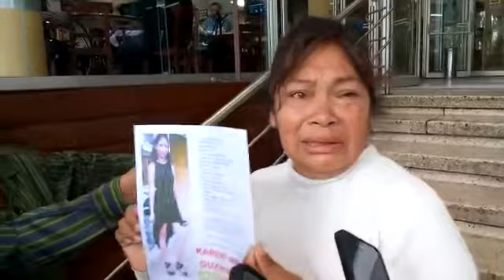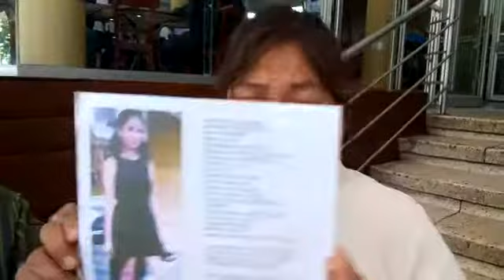Joven madre de 26 años fue secuestrada en Xalapa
Xalapa, Veracruz a 02 de Mayo de 2018.– Karen Nataly Guzmán Eva, desapareció el día viernes 27 de abril. Los hechos ocurrieron al interior de su domicilio que fue el último lugar donde fue vista.

De acuerdo con las declaraciones de la mamá, Juana Eva Guzmán, cree que la joven fue secuestrada porque fue sacada por la fuerza de su vivienda.

Pidió el apoyo a las autoridades estatales el apoyo para la búsqueda de su hija. La joven tiene 26 años, pero aún estudia la preparatoria.

La estatura de Karen Nataly es de un metro 60 centímetros, complexión delgada, color de ojos miel, piel blanca, el número de carpeta de la investigación es 2494/2018.